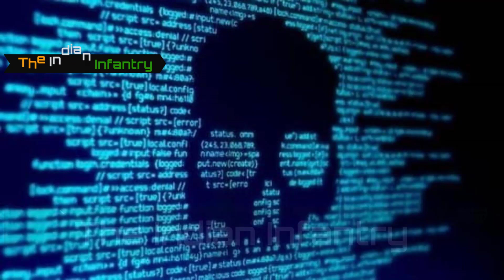ഈ ആഴ്ചയിലെ ഇന്ത്യൻ സൈനിക വാർത്തകൾ |Weekly Defense Update | The Indian Infantry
Weekly Defense Update | The Indian Infantry | ഈ ആഴ്ചയിലെ ഇന്ത്യൻ സൈനിക വാർത്തകൾ

Top 10 Indian Defense News Headlines on this Week "The Indian Infantry  Defense Updates” Episode are as follows :

00:10 :- AI ENGINEERING & BOEING MAY JOIN HANDS TO MAINTAIN VVIP ‘INDIA ONE’ B777S and NAVY’S P-8I

02:50 :-  8 YEARS BACK, MODI PROMISED TO TRANSFORM INDIA’S MILITARY. TODAY, THE PLAN IS IN DISARRAY

09:37 :-  8 YEARS BACK, MODI PROMISED TO TRANSFORM INDIA’S MILITARY. TODAY, THE PLAN IS IN DISARRAY

12:29 :- 8 YEARS BACK, MODI PROMISED TO TRANSFORM INDIA’S MILITARY. TODAY, THE PLAN IS IN DISARRAY

14:58 :- JAPAN GEARS UP TO CONFRONT CHINA AS TENSION ESCALATES IN TAIWAN STRAIT REPORT

17:37 :- NAVY TO ACQUIRE DEDICATED SPY SATELLITE GISAT2

20:04 :- PAK USING LOCAL TERRORISTS TO CREATE FEAR IN KASHMIR ARMY CHIEF

21:44 :- ROLE OF PAKISTAN BASED TERRORISTS SUSPECTED IN MOHALI BLAST SOURCES

24:38 :- CHENNAI START-UP BALA AATRAL SOLUTIONS WINS GRANTS WORTH RS. 3 CRORE FROM MINISTRY OF DEFENCE TO DEVELOP AR AND VR SOLUTIONS

28:45 :- CHINA’S NEXT-GENERATION NUCLEAR CARRIER FLOATING INTO VIEW

36:53 :- INDIA SHOULD STOP 'REGULATORY ASSAULT' CHINESE STATE MEDIA ON XIAOMI ROW

39:22 :- ARTILLERY MUST NOT BE IGNORED

46:30 :- G7 COUNTRIES PLEDGE TO IMPOSE SEVERE ECONOMIC COSTS ON RUSSIA, PHASE OUT OIL IMPORTS

51:00 :- NOT IN FAVOUR OF ANY NARRATIVE AGAINST U.S., SAYS PAKISTAN PM SHEHBAZ SHARIF

53:14 :- NIA PROBES MALWARE INJECTED BY PAK ISI IN DEFENCE PERSONNEL DEVICES

56:07 :- CHINA RAZES ICONIC GRAND BAZAAR IN THE CITY OF OASIS IN XINJIANG

58:08 :-  MEET 'VIBHRAM', THE 'MADE IN INDIA' UAV HELICOPTER BUILT FOR ARMY